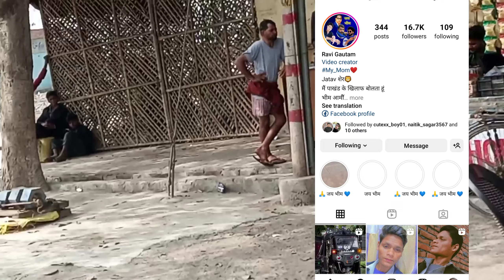Ujhani new mandi ll ujhani ki mandi l ujhani anaj mandi l ujhani nayi mandi l